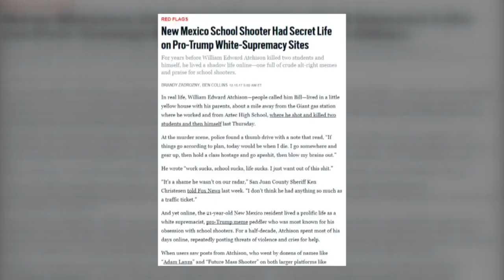Online news site publishes article detailing Aztec shooter's disturbing internet life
Online news site publishes article detailing Aztec shooter's disturbing internet life - Source